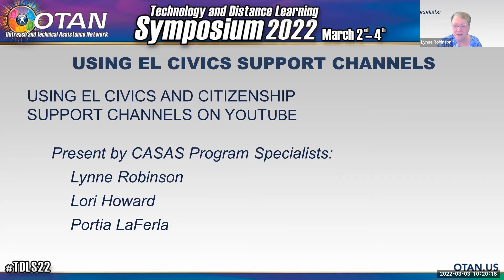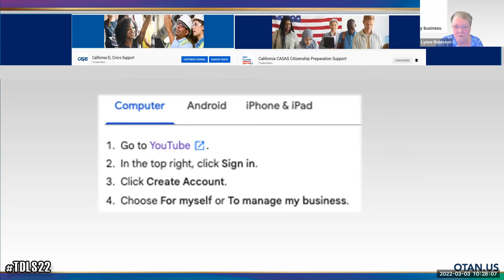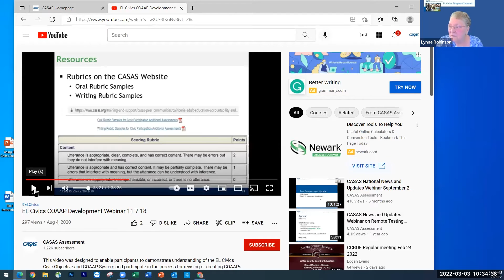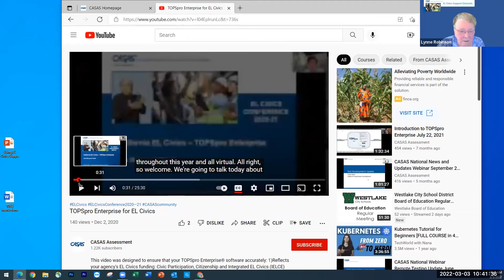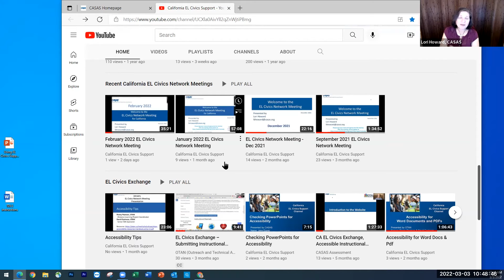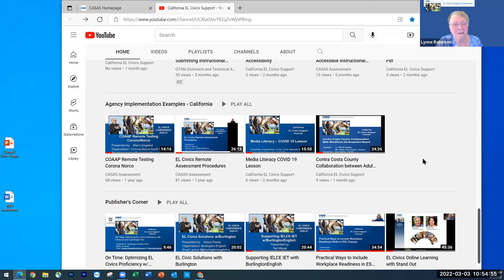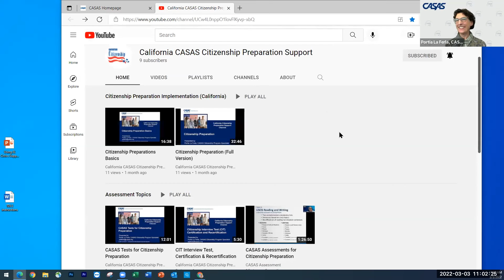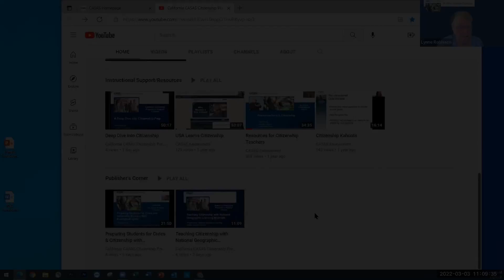TDLS 2022 - Using EL Civics Support YouTube Channels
In the past, CASAS provided EL Civics Conferences in four locations around the state to share EL Civics and Citizenship Preparation information with local agencies. With the advent of the pandemic, CASAS developed a virtual conference YouTube Playlist format in 2020-21. The virtual format was so well received, it was expanded to two separate channels which are available on demand this program year. These two EL Civics Support Channels provide videos related to Civic Participation, IET/IELCE and Citizenship. The channels are organized by topic to allow easier access to the information. The presentation will teach participants to access the information on these channels and demonstrate how this service can assist in implementation of these programs.

PRESENTERS:
Lynne Robinson - CASAS
Lori Howard - CASAS

DATE: 03/03/2022